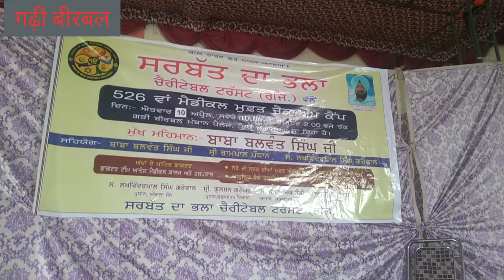देखें वीडियो :क्यों पहुंची आदेश हॉस्पिटल की टीम गांव गढ़ी बीरबल में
गांव गढ़ी बीरबल में पहुंची आदेश हॉस्पिटल की टीम